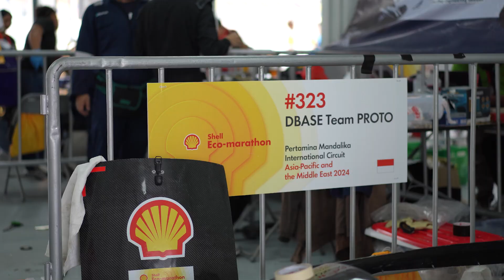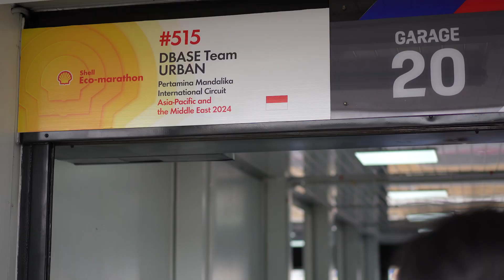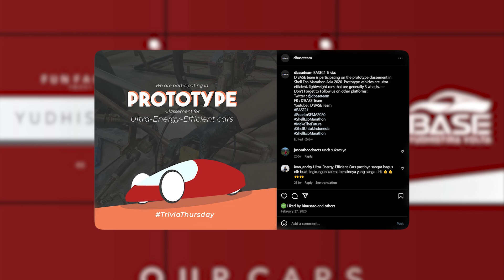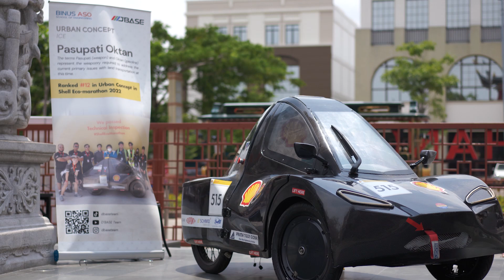THE JOURNEY OF D'BASE - Yesterday, Today, and Tomorrow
Behind D'BASE TEAM

We are D'BASE TEAM, a student organization from BINUS ASO School of Engineering focused on improving energy-efficient vehicles. From concept to the racetrack, we push the boundaries of sustainable automotive engineering.

📍 Join us as we innovate for a better future!